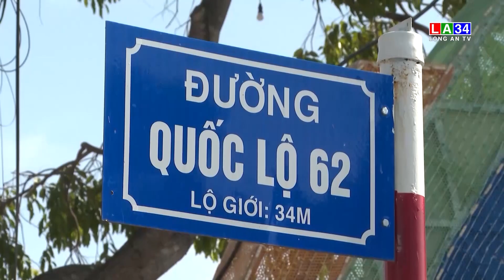Long An dự kiến đầu tư trục động lực kết nối thành phố Tân An với khu kinh tế cửa khẩu Bình Hiệp